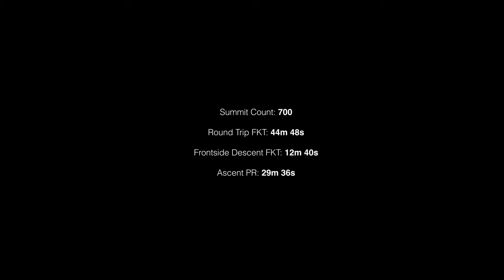Peaks Project: Episode 1—Green Mountain with Kyle Richardson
Follow BD Athlete Kyle Richardson on a “world-class hill climb” up Boulder, Colorado’s, Green Mountain, and see why this local testpiece ignited Kyle’s passion for mountain running.